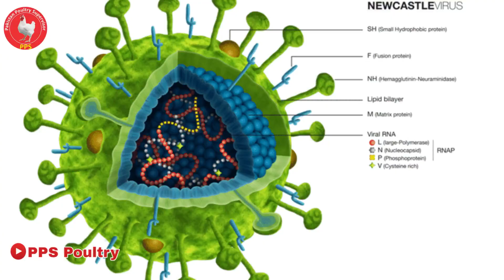Can We Use Antibiotics During Newcastle Disease Virus | ranikhet Men Antibiotics ka istamal ND ilaj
What Is Vaccine How It Works? | Best Vaccine schedule For Broiler Chickens | Dr Javed Iqbal

Note:
This video is property of Facebook page "Pakistan Poultry Supervisors PPS" and You Tube channel "PPS Poultry" so don't post it on any social media platform otherwise you will get strike.